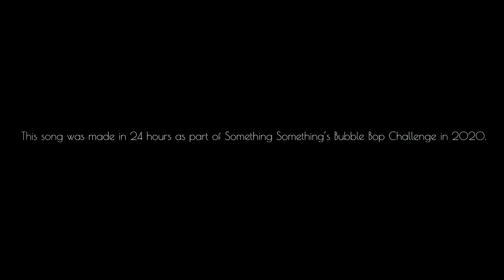JAN - Coffee Shop (Music Video)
Yo, here's my first ever solo music video, for Coffee Shop! ☕

We had a lot of fun making it, and I hope that for you, it might capture some of the energy of this little pocket of life.

Massive shout out to Jamfish for his video talents 🎥

Thank you to Cafe Villa in Ngaio, for letting us hang out and get some shots, and to Midnight Espresso in Wellington for being cool with having us shoot outside.

Thanks Somethingsomethingclub
for running such a mint competition.

Special thanks to the actors Konarucchi and 'The Hand'